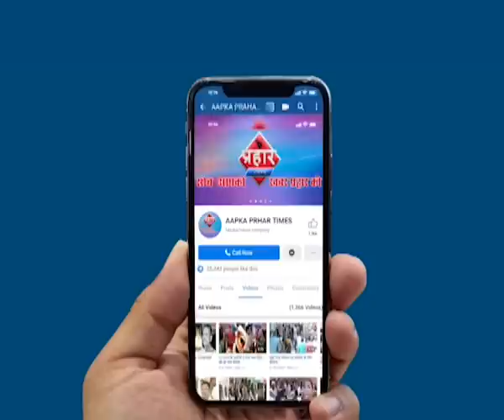ज्वेलर्स दुकान लूटने आये ९ आरोपी २४ घंटे में गिरफ्तार ,Prahar Times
ज्वेलर्स दुकान लूटने आये ९ आरोपी २४ घंटे में गिरफ्तार

ठाणे पुलिस ने ६ गुनाह में ९ आरोपी गिरफ्तार किया
इनके के पास से ५ पिस्तौल ८ कारतूस वरामद किया
२७ जून को कलवा में जेवलर्स की दुकान लूटने की कोसिस की

prahar times